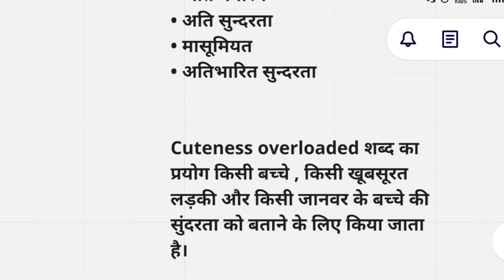cuteness overloaded meaning in hindi। cuteness overloaded ka matlab । meaning in hindi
Hi

दोस्तों आज के इस वीडियो में हमलोग पढेंगे की
Cuteness overloaded का हिन्दी अर्थ क्या होता  है !
cuteness overloaded meaning in hindi

और अधीक जानकारी के लिए आप हमारी पर क्लीक करे।